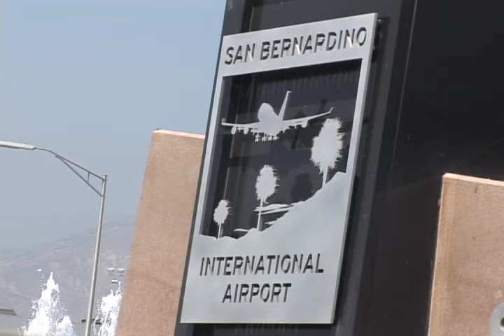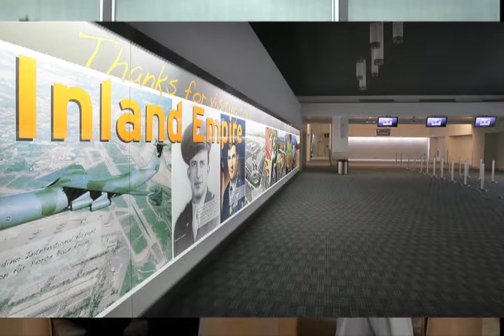ANALYSIS: San Bernardino Airport grand jury